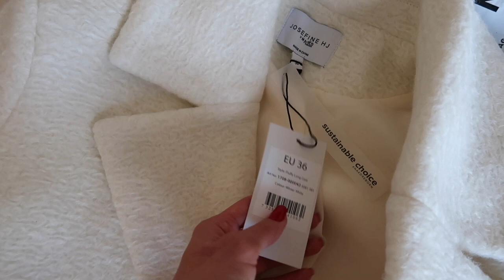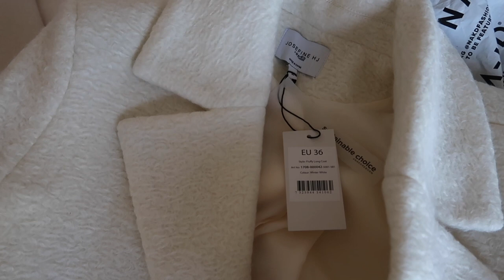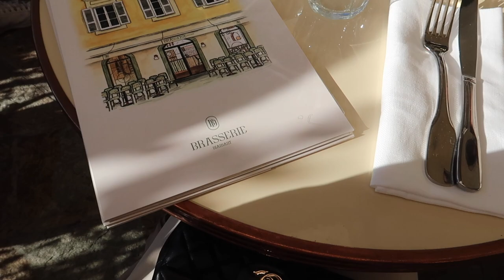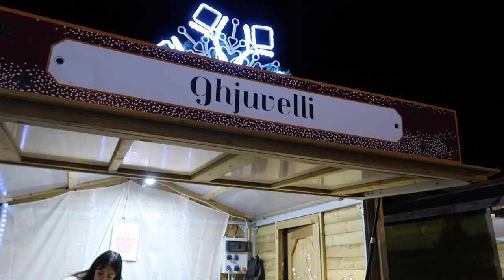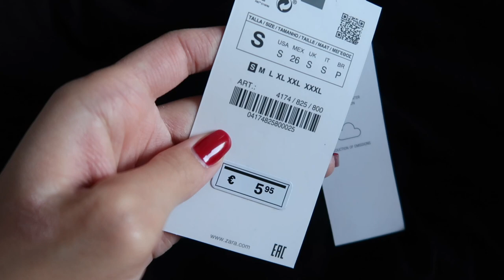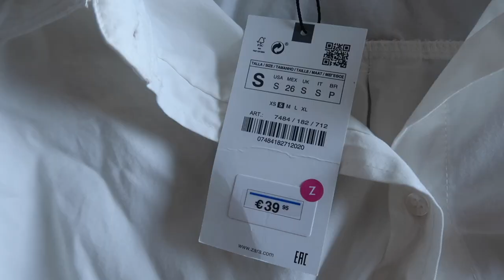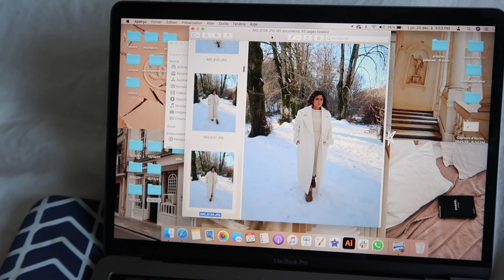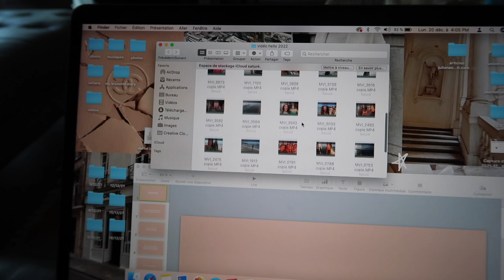MON SHOPPING DE NOËL | + Na-kd Haul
Toutes les informations à propos de cette vidéo sont ci-dessous ↓

avec mon code "20XBB7YG" (valide jusqu'au 25/12/2021).

• Insta boutique : @selianaboutique

(partenariats ou emails pro uniquement)

→ Mieux me connaître :
Je m’appelle Juliana
Je suis née le 25 septembre 2000
Je vis entre la Corse et Londres
J’ai un bac littéraire
Je fais des études de Journalisme à Londres

Je filme avec le Canon G7 X

! VIDÉOS TOUS LES MERCREDIS À 13H !

(Cliquez sur la petite clochette pour être notifié dès que je publie une vidéo)

Gros bisous, Juliana♡